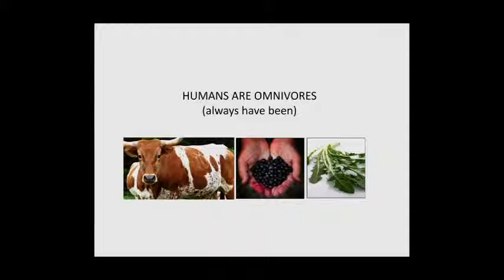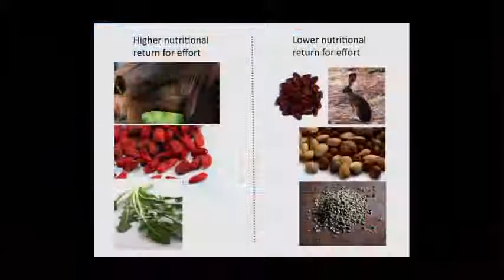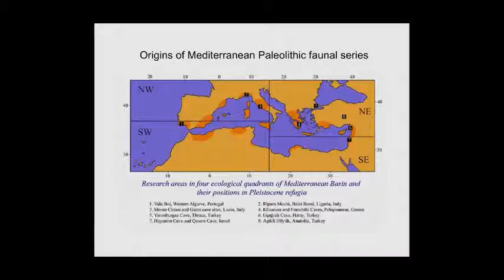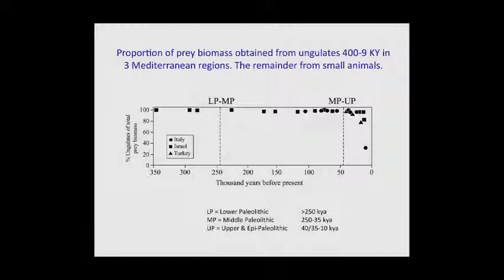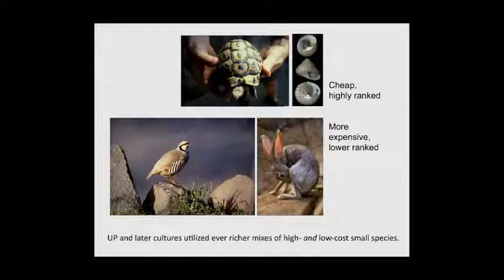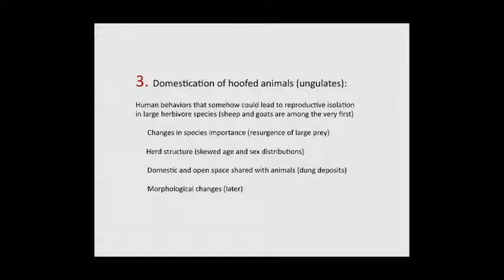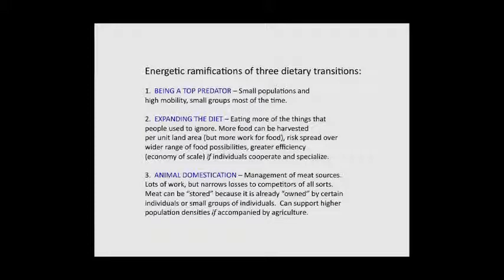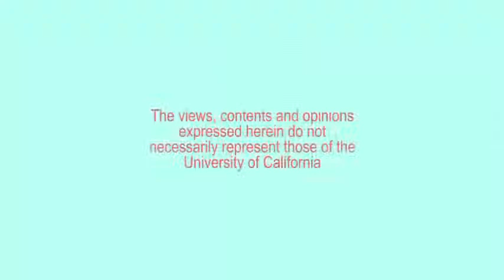CARTA The Evolution of Human Nutrition Mary C Stiner A